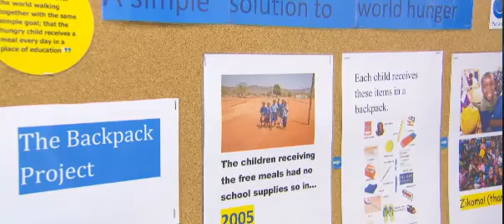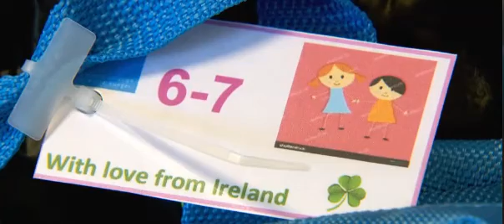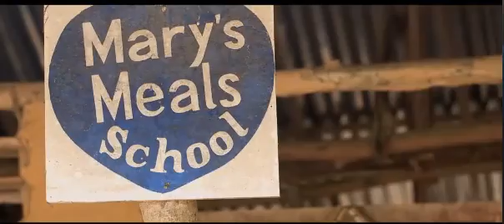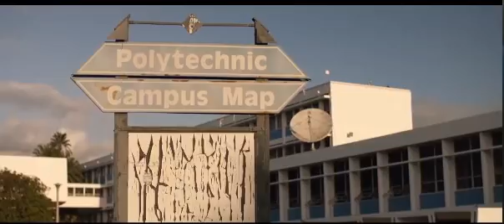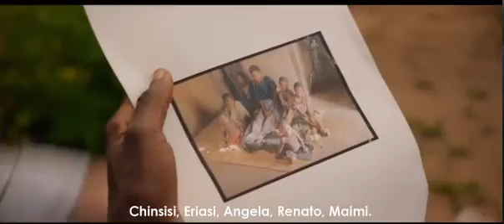Marys Meals Armagh/Castleblayney